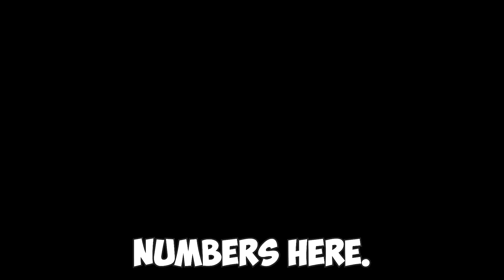If you don't master this, You're never gonna see progress